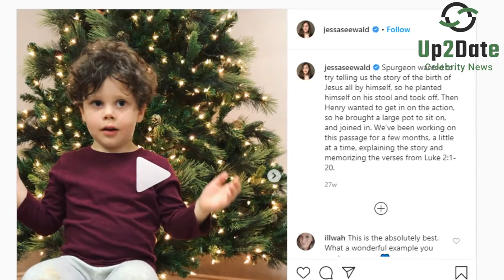COUNTING ON FAMILY Followers Think Jessa Is Guilty Of Making Things Up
Jessa’s three kids are cute. There is no arguing that Jessa has spent a fair amount of time featuring both Spurgeon Seewald and Henry Seewald on both Instagram and YouTube.

Family followers first took issue with the notion that Jessa’s young son specifically asked to take his hymn book on a recent walk. According to Jessa’s anecdote, Spurgeon asked to take the book so he could sing to the animals along the way.